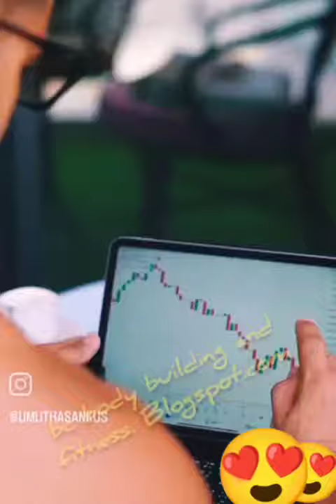What a handsome charismatic male model. Great hair and beard model, great glasses and shirt,(1)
What a handsome charismatic male model. Great hair and beard model, great glasses and shirt, men's style

What are the exercises we need to do to have wonderful, huge and voluminous leg muscles?

A wonderful bodybuilder model swimming in the sea with his sexy abs and great muscular aesthetic sexy body.

A sexy body with great naturally developed muscles. Magnificent handsome fitness model. Incredible hair and beard style

A short and effective single movement for tightly shaped and aesthetic abdominal muscles. Do this move and get amazing abdominal muscles

Wonderful, incredible eyes, wonderful beautiful faces. Beautiful hair and beard model. Handsome male model with beautiful tattoos in white shirt

Great muscular handsome Spanish sports coach and bodybuilder. Great hair and beard style. amazing muscular body

Oh my god, it's so hot and so wet. Gorgeous, natural abs, breasts and arms. very handsome model

Super man style great black combination, handsome cowboy in black suit, great tattoos, great black combination

Great big muscular tattooed arms. Exercises you need to do for incredibly big, muscular and voluminous arms

Oh man, the sea god you know. What a leap. What a jump. This is how you jump into the sea fishing

What a man. Huge big muscles. Muscular strong chests, arms and shoulders. Gorgeous handsome muscular male model

A body like a statue. Incredibly sexy muscular, tattooed, handsome and stubbled bodybuilder. amazing muscular breasts